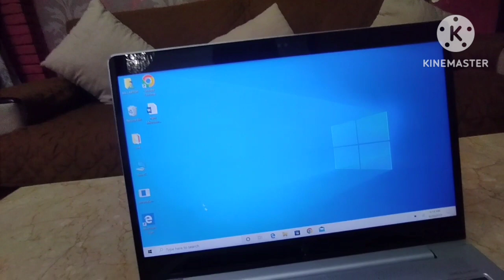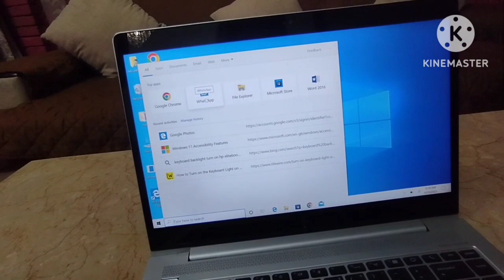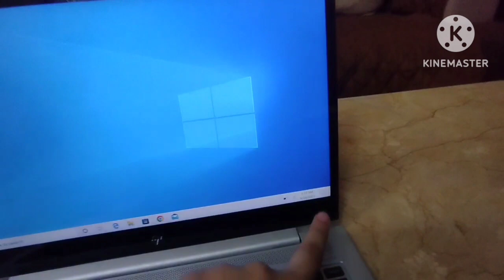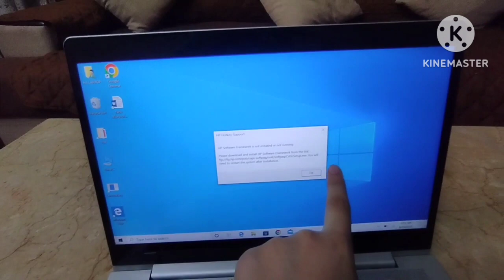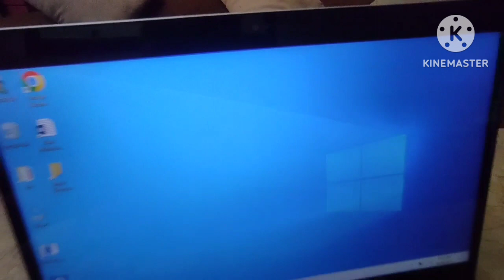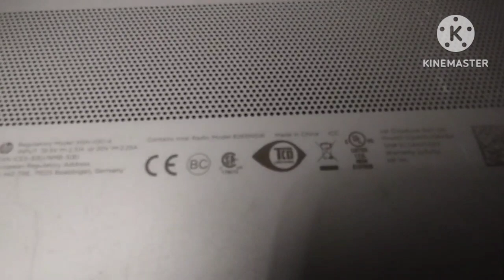Latest hp elite book ..... Full review of it ...This is amazing 😍🤩